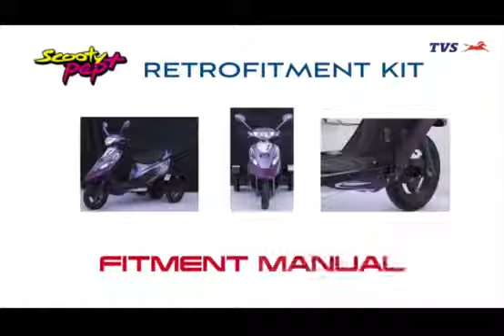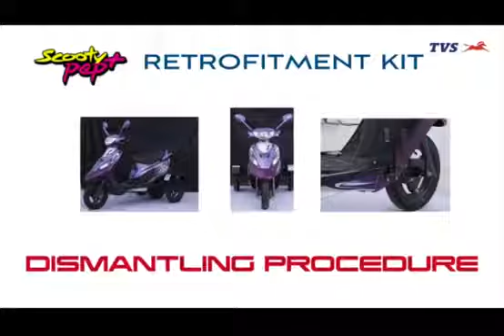Tvs scooty Pep Retrofitment fitment video